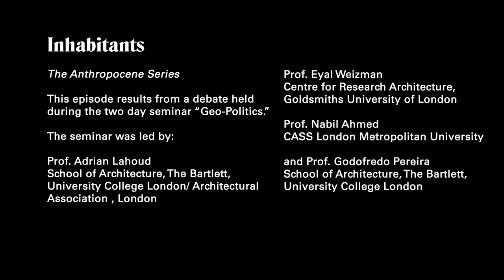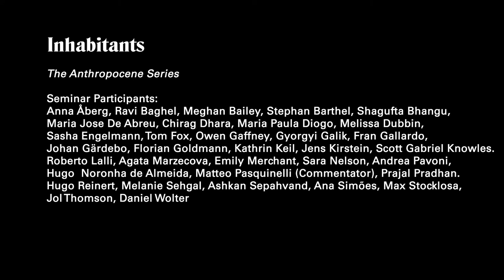The Anthropocene Issue: "2008" episode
Inhabitant's Special Series: The Anthropocene Issue is a mini-series of videos about the Anthropocene, filmed during the Anthropocene Campus at the House of World Cultures in Berlin, bringing together more than 100 participants from different fields.

2008 is the year the Rights of Nature were ratified in the Ecuadorian Constitution. In a seminar room at the Haus der Kulturen der Welt in Berlin, a group debates about resource extraction, activism, and the role of indigenous systems of knowledge in the Anthropocene during the two-day seminar "Geo-Politics."

The seminar was led by:

Adrian Lahoud (architect and professor at The Bartlett, University College London)

Eyal Weizman (architect and professor of Visual and Spatial Cultures and director of the Centre for Research Architecture at Goldsmiths, University of London)

Nabil Ahmed (writer, artist and PhD candidate at the Centre for Research Architecture, Goldsmiths University of London)

and Godofredo Pereira (architect and professor at The Bartlett, University College London).

Sound Recordists: Jerome Huber, Pedro Serrano
Thank you to all Anthropocene Campus 2014 participants, who generously made this series possible.

With the support of Haus der Kulturen der Welt, Berlin, and Max Planck Institute for the History of Science.